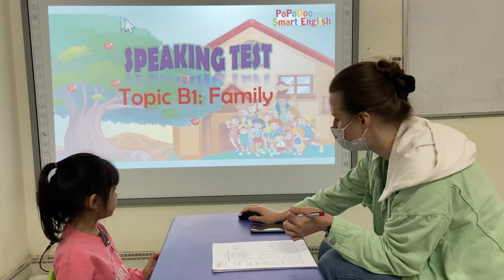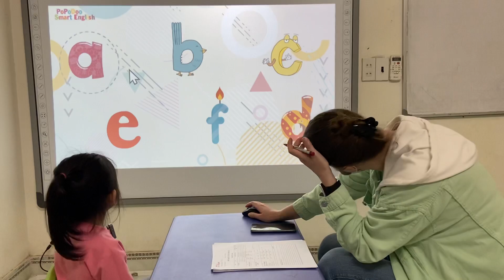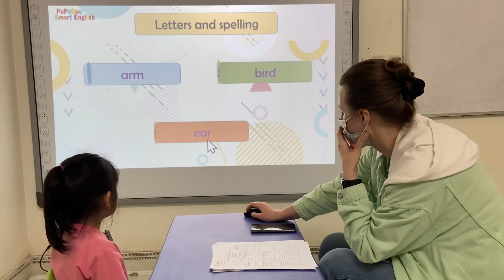Bedo 12 _B1 _Penny